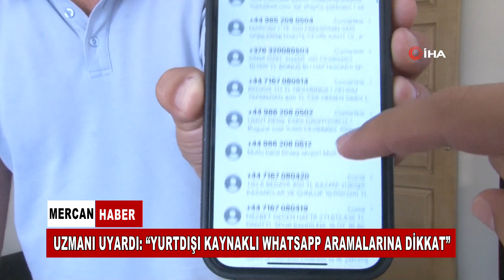UZMAN UYARDI,YURTDIŞI KAYNAKLI WHATSAPP ARAMALARINA DİKKAT